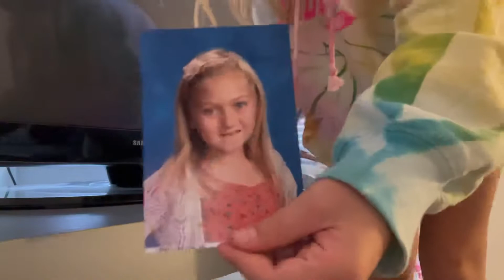Clean My Room w/ Me! | Livin The Good Life!